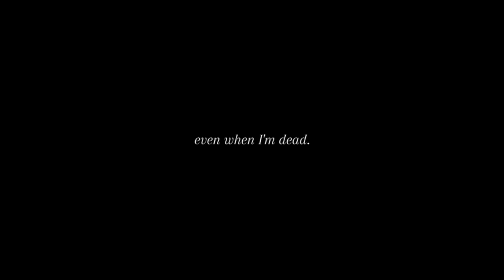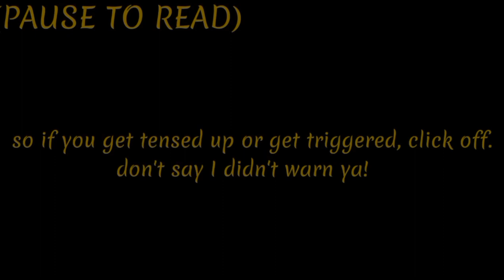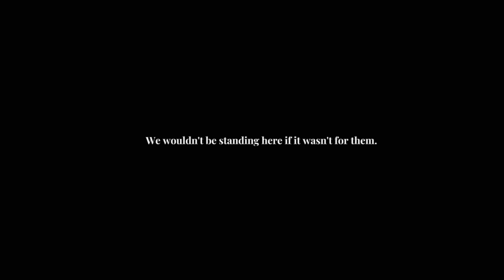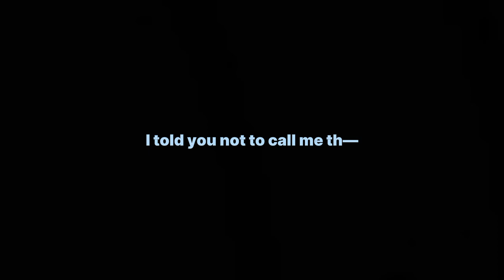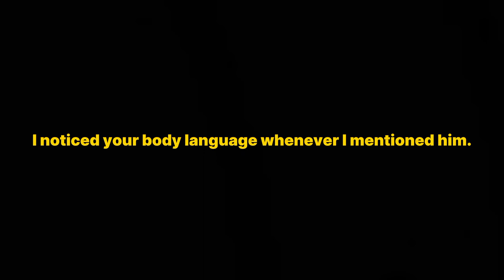THE TRUTH: SEASON 1 COMPLETE.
I recommend not skipping any parts !!!

I present the episodes of season 1!

isn't it so iconic that it's 12mins and there are 12 parts? crazy ik

ft: @why.soBlue and lore

Alexandra/Alemora isn't as innocent as she may turn out to be in the play.

But Hare seems to be the one stuck behind her.

We will probably be seeing more of Castin/Desmond
more and more gachatubers, some such as:

maybe even some of the lower gacha tubers and maybe some friends of mine.

send me an oc tut and I'll be adding yall in too